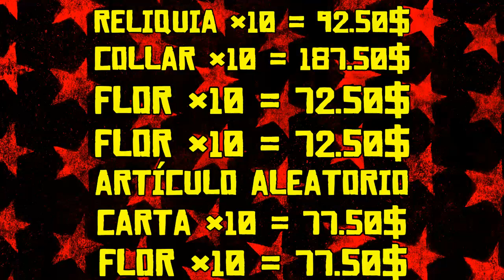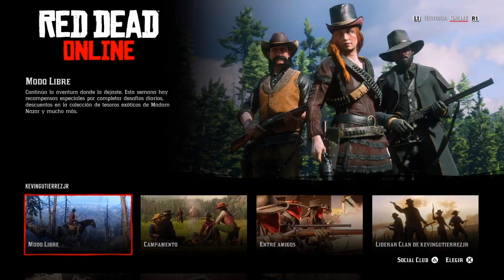*increíble* ×7 DINERO/XP INFINITO GLITCH - Infinite Money Glitch - Red Dead Redemption 2 Online